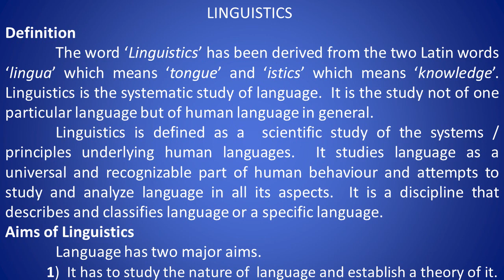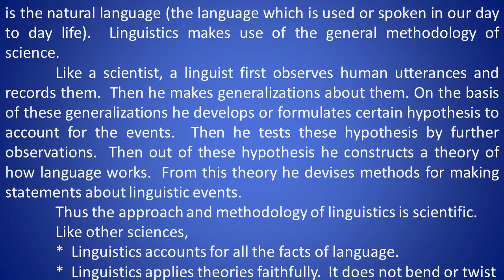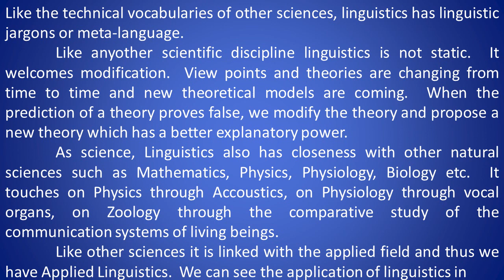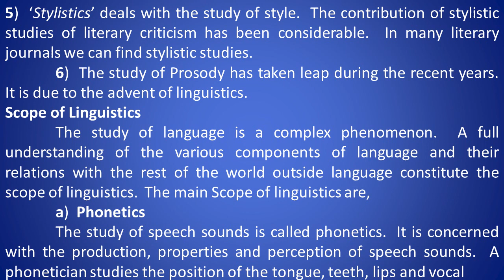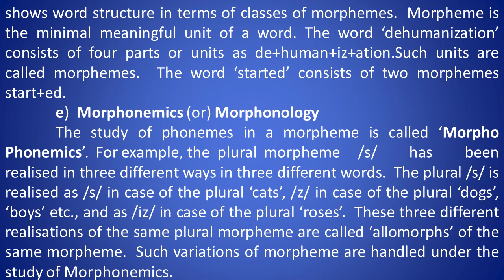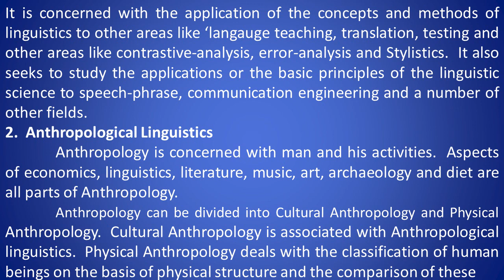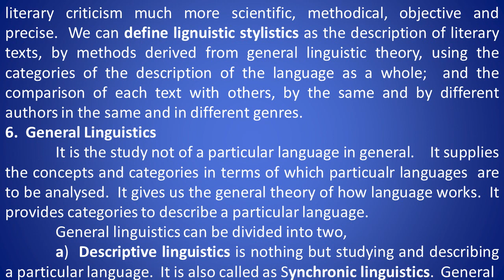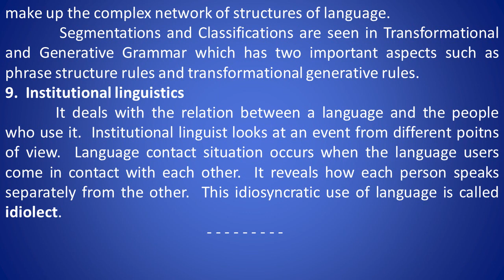Linguistics / Definition, Aim,Nature and Scope of Linguistics in Tamil / Bharath Ravindran / PG TRB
Linguistics / Definition, Aim, Importance, Nature and Scope of Linguistics in Tamil / Bharath Ravindran / PG TRB / Bharath Academy

BHARATH RAVINDRAN.